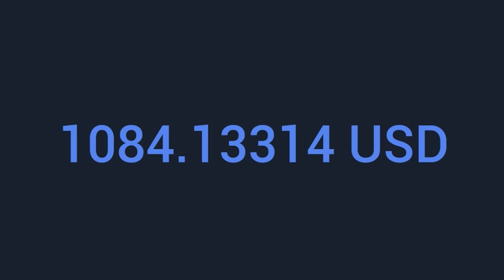Rock /Everything You Wanted/